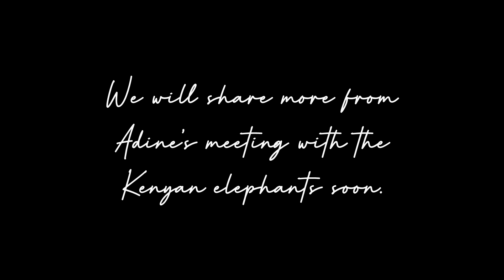Adine's Close-Up Encounter with the Super Tusker Elephant, Craig in Kenya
This trip was organised with rhino and elephant authors and photographers, Daryl & Sharna Balfour of Wildphotos Safaris

I would like to share my experiences with the elephants with you. Not our elephants, not other elephants in South Africa. I want to share with you the elephant experiences I had in Kenya. It surpassed all my expectations. I gathered knowledge about how elephant orphans become orphans, are raised, and then graduate from the nursery to reintegration areas until the elephants are released. I spent time with people with the same day-to-day lifestyle as all of us at HERD; I shared my concerns and listened to theirs; our challenges were the same but different. I could breathe, smell, and taste Africa, Kenya, and elephants.

From Johannesburg airport to Nairobi is only a four-hour flight – to get from Hoedspruit to Johannesburg is about a six-hour drive with the dogs. I overnighted in Pretoria before catching the flight to Nairobi with Kenyan Airways. For the first part of the trip, I joined a group of photographers – Big Tuskers. It was an organised trip to the Amboseli and then East Tsavo, where we would visit the Voi reintegration area of the Sheldrick Wildlife Trust. A friend of mine joined me for this first section, and we thoroughly enjoyed the group and the places we visited. It felt like a holiday, though it was part of my research into how elephant orphanages are run in a vast, huge country without fences, orphanages that have been doing this for decades. I felt privileged to be there and to experience things first-hand, things that I have been reading about and hearing from others.

We started in Amboseli, and as I joined the group (I only joined a day and a half later), they told me they were with Craig and I must meet them there. The guide knew where to take me, and I didn’t think much of who Craig was – my scattered brain was not focusing, obviously. I never guessed it was one of the biggest ‘Big Tuskers’ – the famous Craig. I was in awe. His tusks were incredibly thick. The right tusk touched the ground, and the left tusk was slightly above the ground. He was calm and content. A bull of 52 years, born in 1972 in the Amboseli ecosystem.

He must have seen and experienced so much in his life: Masai warriors, researchers, tourists, photographers, askaris (younger bulls who join older bulls to learn from them), females, and breeding herds. If we could understand what he was thinking, I am sure we would be intrigued by his wisdom, like when you spend time with elderly people with immense wisdom. I'm sure Craig could tell us about life, love, purity, peace, willingness, gentleness, impartiality, and maybe trust. I just wanted to watch him, to take in what he does, how he reacts, how he feeds. Later, I decided to take a video on my iPhone so that I could go back to the footage and relive the experience again. I just wanted to sit and watch, absorb everything around me, as it was so humbling. Here we were, with a 52-year-old super tusker while he was grazing and not fazed.

I met the Maasai warrior, David, who follows Craig daily and protects him against poachers. He is paid by the Kenyan Wildlife Services. Craig was not in the national park itself; he was feeding next to the community village outside the Amboseli National Park. He wasn’t a threat. He was the community's friend - humans and animals roamed the same area without any conflict. It was peace.

Craig is a super tusker. They say there are less than 20 left. A super tusker is an elephant whose tusks weigh more than 45kg each (100lbs). They are the prime of the prime elephants, whose genetics are vital to carry forward the super tusker history to our children’s children. It is unbelievably important to protect these super tuskers as they are direct descendants of elephants whose tusks are preserved in museums, but these elephants are alive, and they bridge the gap to the past when there were plenty of these majestic elephants roamed across Africa.

We have lost a few tuskers lately due to hunters and poachers. I refer to ‘we’ as not only Africans but the whole world who need these tuskers and who need to be educated about the importance of the genetics of their species for our planet. We can’t buy these genetics back or produce them in a lab. We need to preserve them as some things money can’t buy. We need to be bigger than our greed to be wealthy despite the cost to others. I wish I had a magic wand to ‘swing’ and open people’s eyes, ears, and feelings to the soul of Africa.

I will share more about my journey in Kenya in the next video and blog. Thank you for learning and journeying with me.